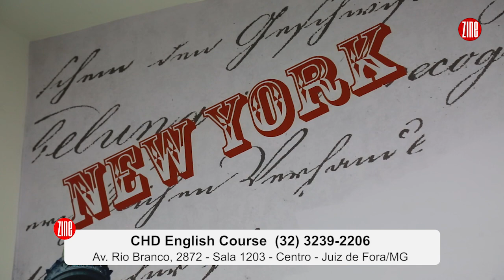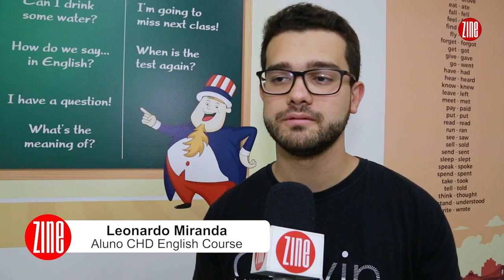Conheça o CHD English Course | ZINE VISITA #070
🗽 No ZineVisita de hoje a gente te mostra como falar inglês desde o PRIMEIRO DIA DE AULA!  Descobrimos o método que está revolucionando o aprendizado do idioma em JF! Dê o play e veja você também!

📣 Quer saber mais sobre o CHD English Course?

🏡 Endereço: Av. Barão do Rio Branco, 2872 | Salas 1203 e 1204